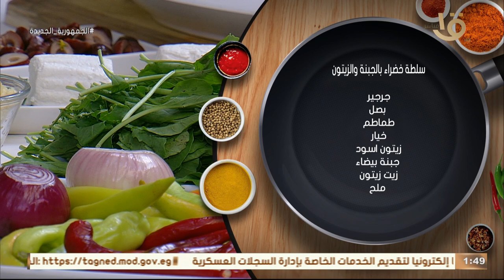أكلة أمي | أكل مصري وبسيط كشري إسكندراني و سلطة بالجبنة مع كفتة كرسبي 😋حلقة كاملة 20-8-2023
أكلة أمي | أكل مصري وبسيط كشري إسكندراني و سلطة بالجبنة مع كفتة كرسبي 😋
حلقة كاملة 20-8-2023